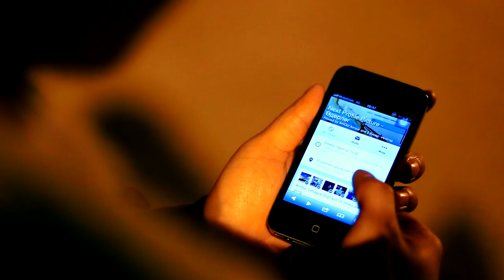Next Profile Picture #2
Монголын Гэрэл Зураг Сонирхогчдын Бүлгэмээс зохион байгуулж буй: "Next Profile Picture" өдөрлөгт та бүхнийг хүрэлцэн ирэхийг урьж байна. Хэрвээ та өөрөө, хайртай хүнтэйгээ, найз нөхөдтэйгөө, эсвэл гэр бүлийхэнтэйгээ мэргэжлийн камераар сайн чанарын зурагтай болох юм сан гэж хүсэж байсан бол таны хүслийг биелүүлхээр манай группын авьяаслаг зурагчид маань энэхүү өдөрлөгийг зохион байгуулж нэг өдөр таны хүссэн зургийг ҮНЭ, ТӨЛБӨРГҮЙ авч өгөхөөр бэлдээд байна. Та найз нөхөд, хайртай нэгэн, эсвэл гэр бүлийхэндээ цааш нь дамжуулж олноороо ирж, зургаа татуулж аваад яваарай. Мэдээж дарсан зураг маань таалагдвал яагаад Facebook Profile Picture болгож болохгүй гэж? Тиймээс: 2014 оны 5-р сарын 24-нд 16:00 цагт Үндэсний Цэцэрлэгт Хүрээлэнд уулзацгаая!
Нэмэлт мэдээлэл:
- Бид нийт 4 зураг авах цэг зохион байгуулах юм.
o Эхний цэг дээр нь та зургаа мэргэжлийн камерүүдаар ямар ч ҮНЭ, ТӨЛБӨРГҮЙ авхуулах боломжтой юм. Энэ нь манай эвентийн гол зорилго бөгөөд таны ирэх гол шалтгаан юм.
o Харин нэмэлт 3 цэгүүд дээр та зургаа авхуулхыг хүсвэл бяцхаан төлвөр төлөөд авхуулж болно. Эдгээр 3 цэгүүд нь эхний цэгийг бодвол арай өвөрмөц хэв, маяг, арын фонн-той байх юм. /Үнэ, төлбөргүй гэсэн яасан бэ? Гэж та бодож байж магадгүй. Үнэ төлбөргүй зургийг бид эхний цэг дээр хангалттай авч өгөх бөгөөд энэ дараагийн 3 зураг авах цэгүүдээр та зургаа авхуулах уу, үгүй юу гэдэг бол зөвхөн таны сонголт юм./
- Ирсэн нийт хүмүүсийн тооноос хамаарч нэг хүн\хос\гэр бүл\найз нөхдийн групп-ын зургийн тоог 10 дотор хязгаарлах болно.
- Бид таны зургийг арга хэмжээ дууссанаас хойш эх хувиар нь, дижитал хэлбэрээр явуулах болно.
o Public Share дээр тавиад татаж авах линкийг групп-т пост хийж өгнө. Та тэндээс ороод өөрийнхөө зурагнуудыг татаж авч болно гэсэн үг юм. FB message зэргээр зураг явуулхад зургийн чанар алдагддаг тул бид энэ замыг сонгож байгаа юм.
- Хэрвээ таньд бид бүхний дарж өгсөн зураг үнэхээр таалагдаад, та зургаа авахыг хүссэн тохиолдолд таниас бид 3-хан зүйл л хүсэх юм.
o 1) Манай "Гэрэл Зураг Сонирхигчдин Бүлгэм" нэртэй групп-д нэгдэх.
o 2) Манай группын хуудсанд LIKE өгөх
o 3) Манай группыг SHARE хийх
- Бид таны зургийг таньд л өгөхөөс өөр ямар ч зүйлд ашиглахГҮЙ.
- Манай групп-т нэгдсэнээр та Монголын 10,000+ гаруй гэрэл зураг сонирхогчдын группт өдөр тутамд тавигдаж буй шинэ, шинэ зураг, уран бүтээлүүдтэй танилцаж, ажаалаа тайлахын сацуу өөрийн ура бүтээлийг хуваалцах эсвэл санал, сэтгэгдлээ хуваалцах боломжтой болох юм.